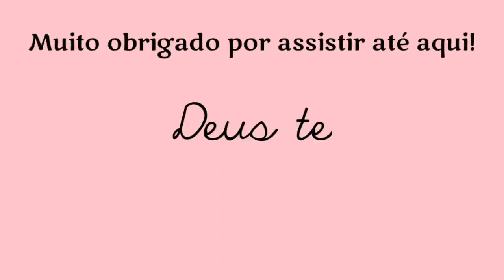MOZIM ARRASOU! FEZ ALMOÇO DELICIOSO COM FAVA | CAFÉ DA MANHÃ ESPECIAL COM BEIJU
Sou a Patrícia tenho 29 anos sou casada♥️ com mozim(Gletison)e temos 2 lindas filhas♥️.A Izadora de 9 anos e a Sophia de 5 aninhos. Moramos em uma chácara(Roça) em Brasília de Minas MG e amamos Compartilhar com vocês o nosso dia a dia junto com os nossos bichinhos🐕🐎🐔🐣🐓🤠

Espero muitoo que vocês gostem do nosso canal de família na roça.
✅Se gostar deixe seu joinha 👍
⬇️Comenta✍️
✅E COMPARTILHE MUITOOOOOO